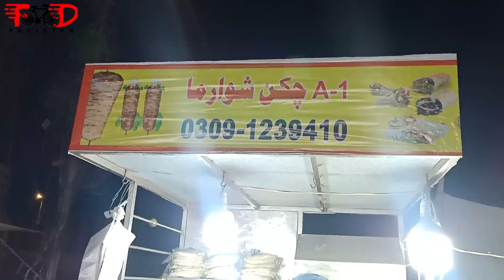Noman Bhai Shawarma Walay I Loaded Shawarma only in 190 Rupees I Karachi Street Food I Food Cycle Pk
Noman Bhai is a Hardworking Man and Selling Best Shawarma at North Karachi Street Food for 11 Years, He has normal Shawarma in Rs.190 and Cheese Loaded Shawarma in Rs.240.

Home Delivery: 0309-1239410